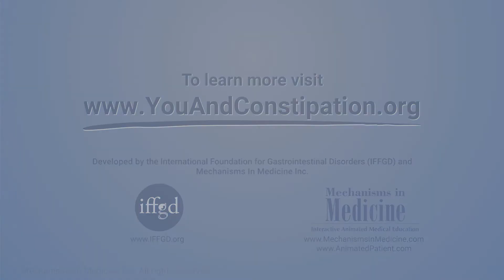How is chronic constipation diagnosed?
Medical expert Dr. Satish Rao describes how chronic constipation is diagnosed, including the use of medical history and tests that can identify a condition causing it. He explains when a colonoscopy is needed and what other tests you may have, including a colon transit study and a motility capsule. Dr. Rao also describes how anorectal manometry and the balloon expulsion test can help doctors find the source of constipation.